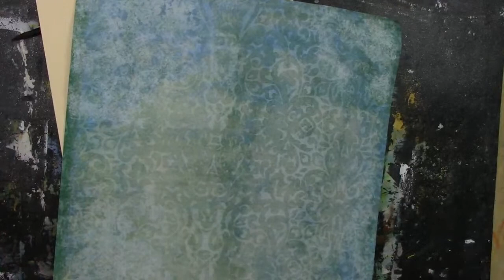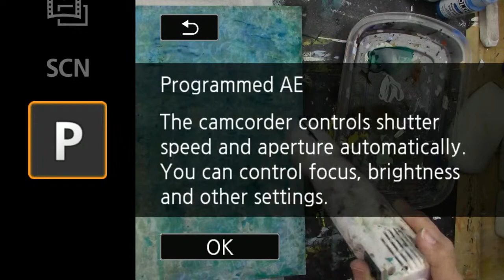How to Paint a Mermaid in Acrylic Paint.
This is a Acrylic painting of a Mermaid for this months MerMay. This is great for all skill levels. No stress painting in your sketchbook is what keeps me calm. Hope Your will try it too. Her is the link for the Traceable